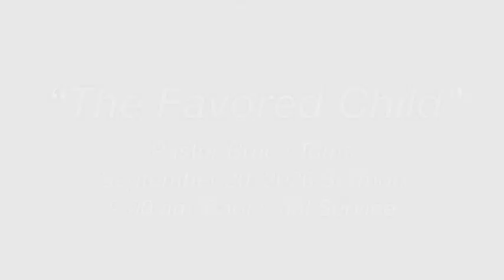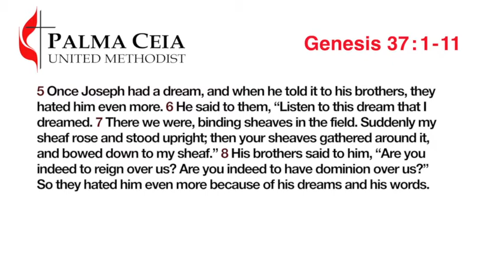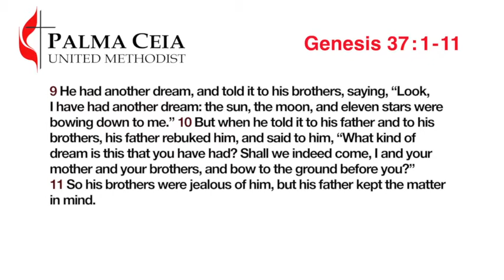September 20, 2020 "The Favored Child"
Palma Ceia United Methodist Church
Pastor Bruce Toms' message:
"The Favored Child"